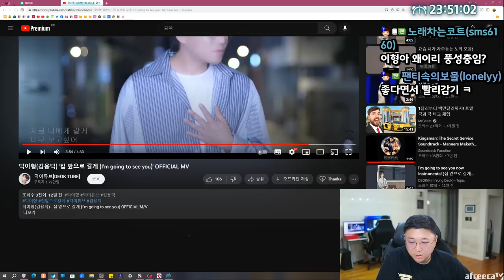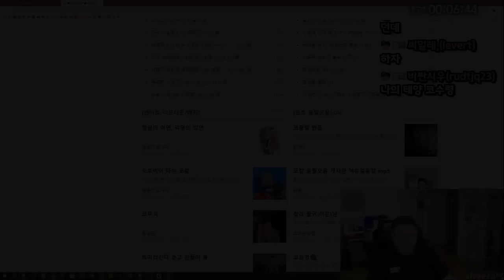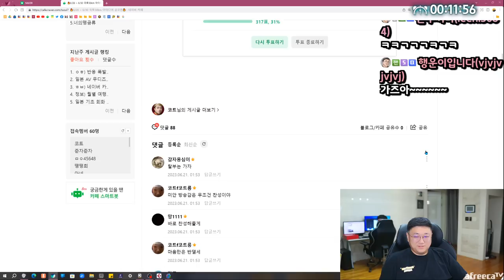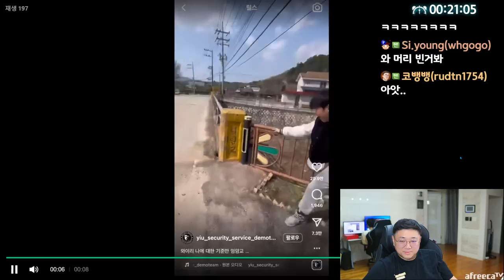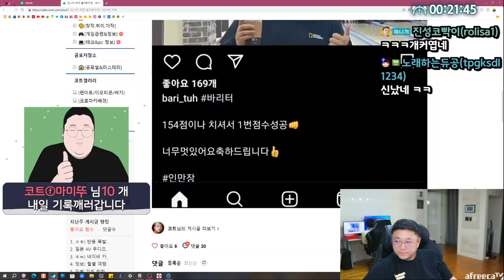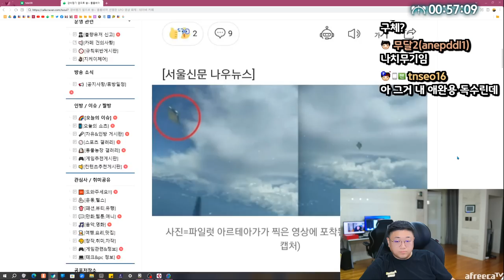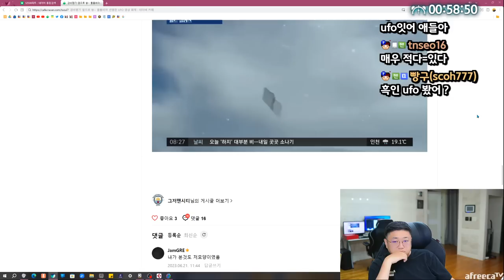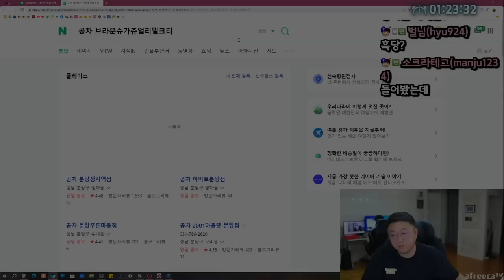안보신분 계시면 계속 안보시길 추천드립니다 (23.06.21-1)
[음원출처]